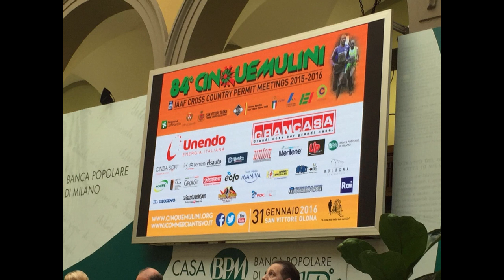Conferenza stampa Cinque Mulini 2016, interviene Cesare Cadeo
Nel corso della conferenza stampa di presentazione dell'84^ edizione della "Cinque Mulini" (edizione 2016), una delle più importanti cross country a livello internazionale, è intervenuto Cesare Cadeo in qualità di testimonial di Unendo Energia Italiana, azienda main sponsor per il secondo anno consecutivo della manifestazione.